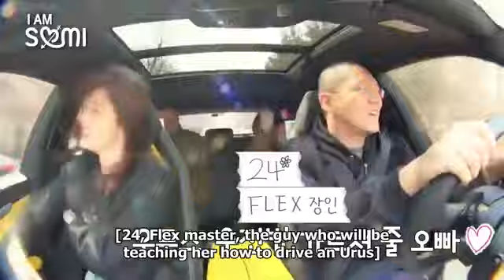I Am Somi Episode 2 English Sub